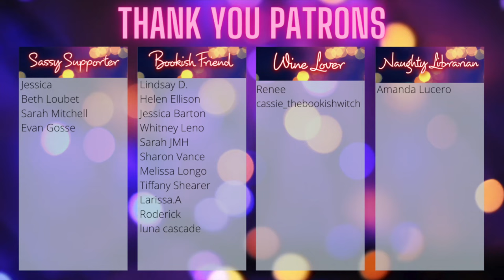The History of The Mayfair Witches.